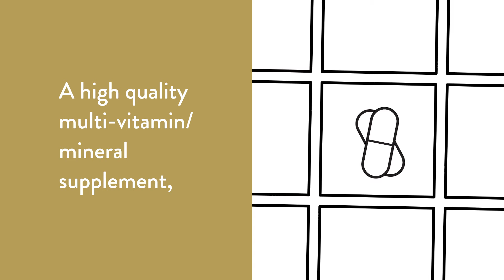Basic Nutrients 2/Day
Basic Nutrients 2/Day is a comprehensive formula designed for optimal absorption.* It supports high-performance nutrition programs.*

NSF Certified for Sport®